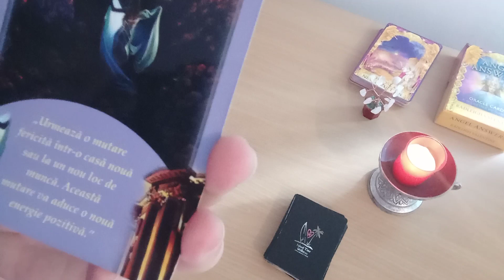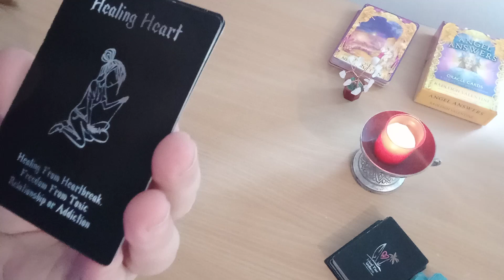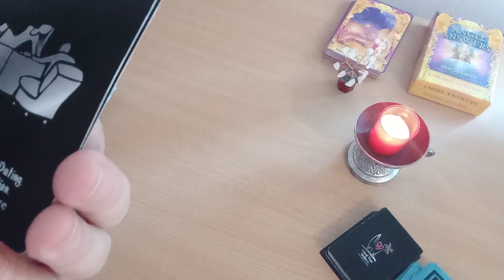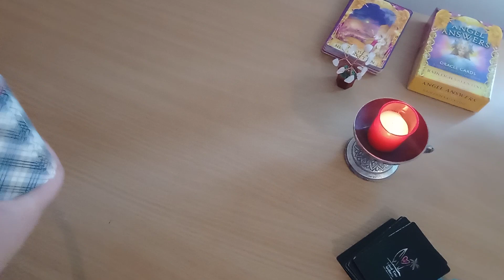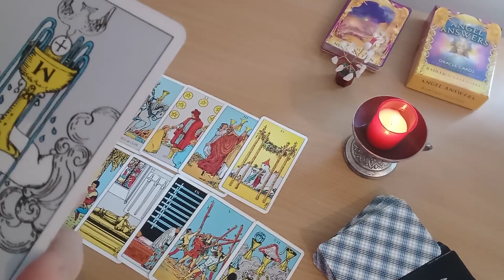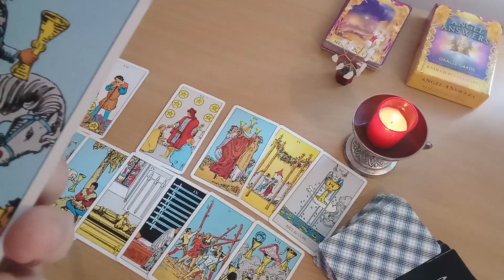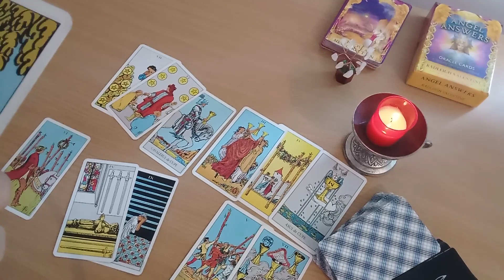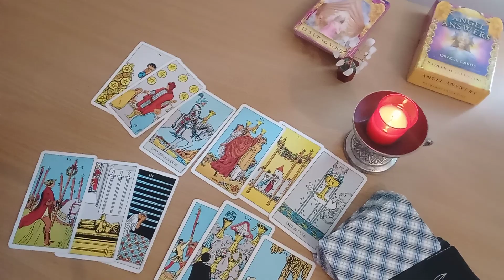Fecioara -14-20 Martie - Te bucuri de fericire in familie si nimic nu-ti lipseste!!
Etalare efectuata pe 28 februarie 2022. Face parte din sirul etalarilor pe care le voi face despre cea de-a treia decada a lunii martie. Luati din fiecare citire ceea ce se potriveste cu dumneavoastra la momentul respectiv, lasand celelalte aspecte pentru ceilalti! Este foarte important sa va pastrati discernamantul in timpul acestor vizionari si sa nu luati totul la modul absolut! Citirile sunt generale si au un rol strict recreativ!